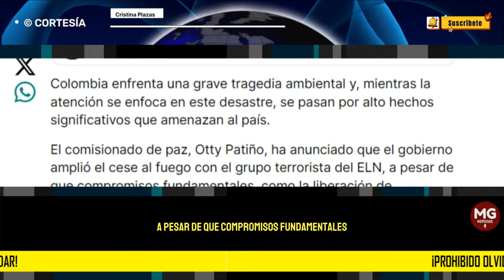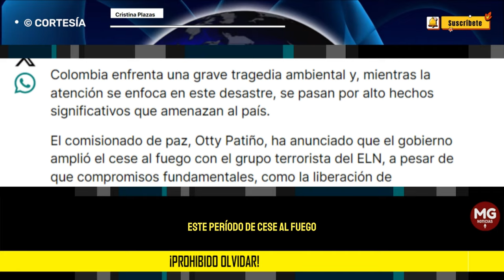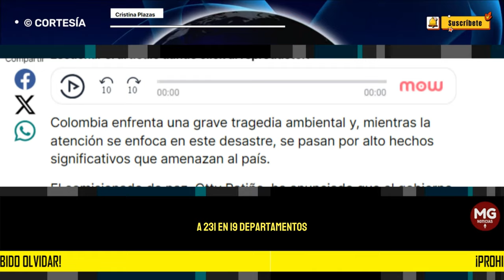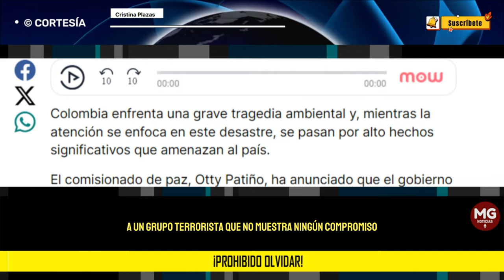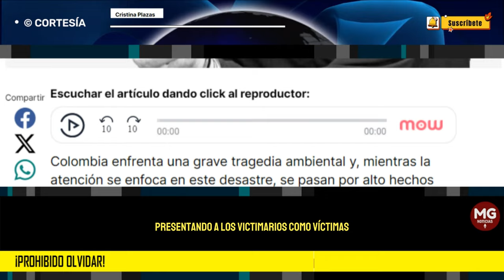¡PROHIBIDO OLVIDAR! 🎯 Columna Cristina Plazas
El comisionado de paz, Otty Patiño, ha anunciado que el gobierno amplió el cese al fuego con el grupo terrorista del ELN, a pesar de que compromisos fundamentales, como la liberación de secuestrados y el cese de esta práctica inhumana, aún no se han cumplido.